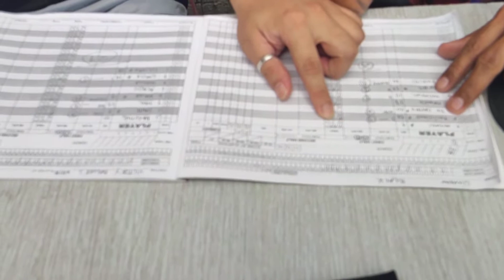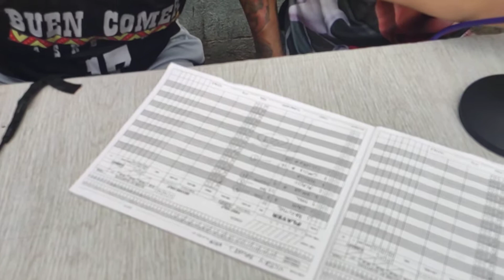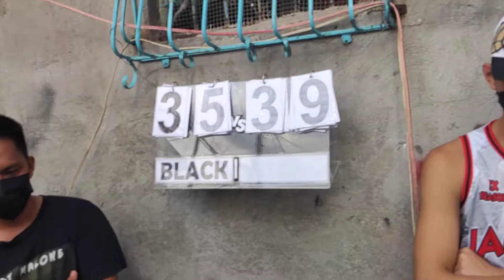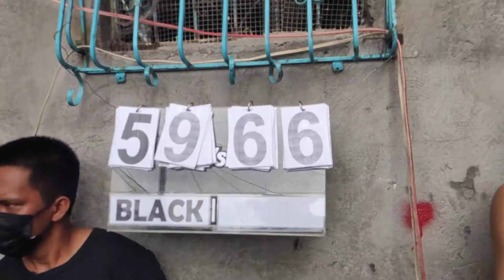dona imelda vs victory ave..